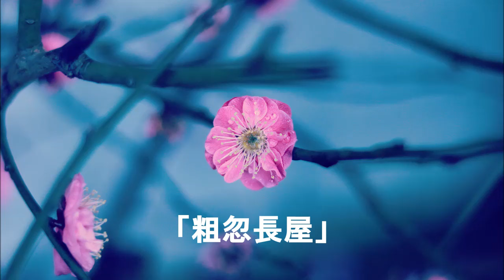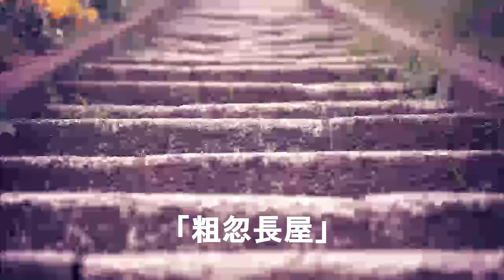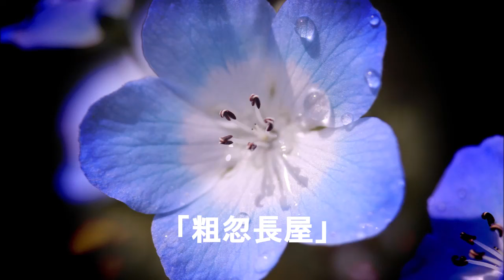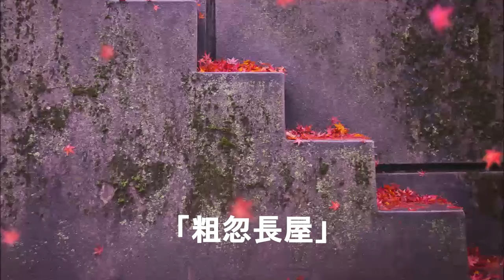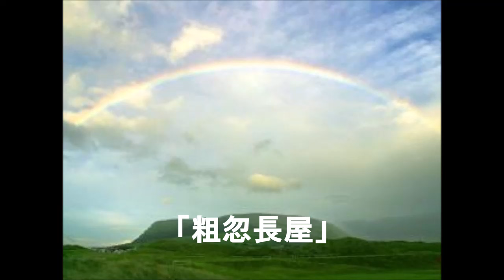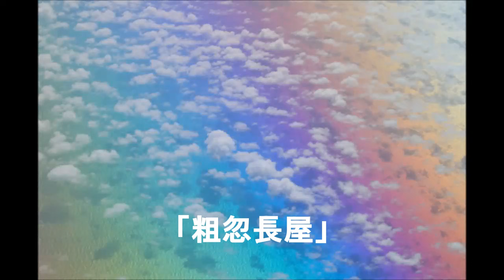たっぷり落語 金原亭馬生「崇徳院他」